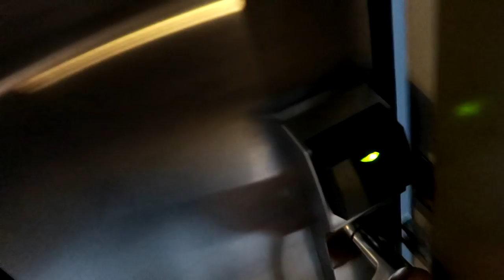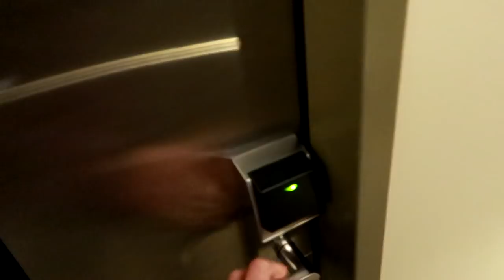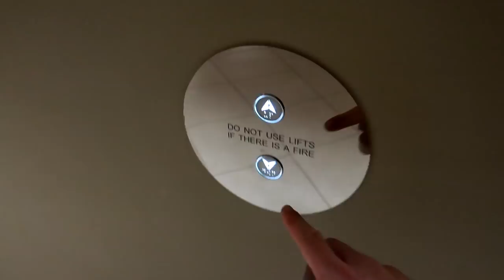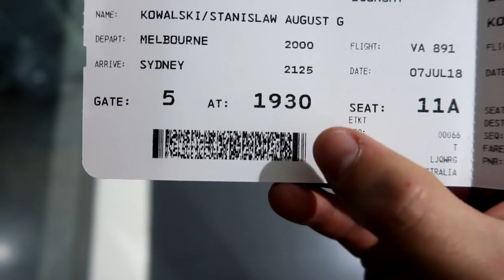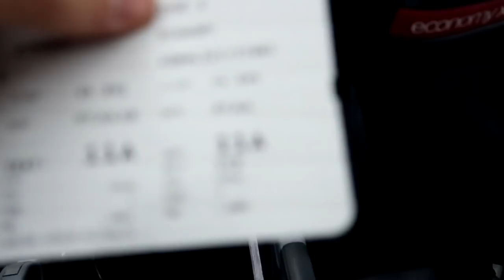ŻYCIE W AUSTRALII # WYPAD DO MELBOURNE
Siemanko! Nazywam się Stanisław Kowalski, a o to filmiki z mojego życia w Australii :D

istagramie @krwistadupa